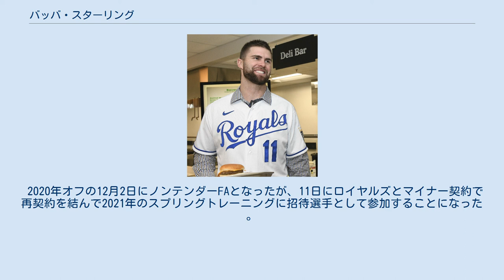バッバ・スターリング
デレク・"バッバ"・スターリング（英: Derek "Bubba" Starling, 1992年8月3日 - ）は、アメリカ合衆国カンザス州ジョンソン郡ガードナー出身のプロ野球選手（外野手）。
右投右打。
MLBのカンザスシティ・ロイヤルズ傘下所属。
 ガードナー・エドガートン高等学校時代は野球の他にフットボールやバスケットボールでも活躍しており、ネブラスカ大学からは野球とフットボール（QB）の奨学生として誘いを受けていた。
また、高校時代のチームメイトにジョン・ミーンズがいる。
 2011年のMLBドラフト1巡目（全体5位）でカンザスシティ・ロイヤルズから指名され、高卒選手としては破格の契約金750万ドルでプロ入り。
 2012年、傘下のアパラチアンリーグのルーキー級バーリントン・ロイヤルズでプロデビュー。
53試合に出場して打率.275、10本塁打、33打点、10盗塁を記録した。
 2013年はA級レキシントン・レジェンズでプレーし、125試合に出場して打率.241、13本塁打、63打点、22盗塁を記録した。
 2014年はA+級ウィルミントン・ブルーロックスでプレーし、132試合に出場して打率.218、9本塁打、54打点、17盗塁を記録した。
 2015年はA+級ウィルミントンとAA級ノースウエストアーカンソー・ナチュラルズでプレーし、2球団合計で103試合に出場して打率.269、12本塁打、44打点、6盗塁を記録した。
オフには2年連続でアリゾナ・フォールリーグに参加し、サプライズ・サグアロスに所属した。
11月20日にはルール・ファイブ・ドラフトでの流出を防ぐために40人枠入りした。
 2016年はAA級ノースウエストアーカンソーとAAA級オマハ・ストームチェイサーズでプレーし、2球団合計で109試合に出場して打率.183、7本塁打、40打点、11盗塁を記録した。
 2017年はAAA級オマハでプレーし、80試合に出場して打率.248、7本塁打、70打点、5盗塁を記録した。
 2018年はパイオニアリーグのルーキー級アイダホフォールズ・チュカーズ、AA級ノースウエストアーカンソー、AAA級オマハでプレーし、3球団合計で20試合に出場して打率.296、4本塁打、11打点、1盗塁を記録した。
オフの11月30日にノンテンダーFAとなったが、12月17日にマイナー契約で再契約した。
 2019年、マイナーではAAA級オマハでプレーし、72試合に出場して打率.310、7本塁打、38打点、9盗塁を記録した。
7月11日にメジャー契約を結んでアクティブ・ロースター入りすると、翌12日のデトロイト・タイガース戦にて「7番・中堅手」で先発出場してメジャーデビュー（この試合での結果は3打数無安打1四球）。
 2020年オフの12月2日にノンテンダーFAとなったが、11日にロイヤルズとマイナー契約で再契約を結んで2021年のスプリングトレーニングに招待選手として参加することになった 。